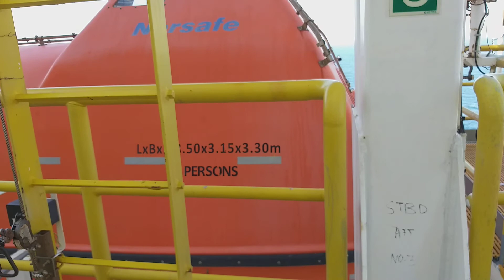Negative sa covid back to work